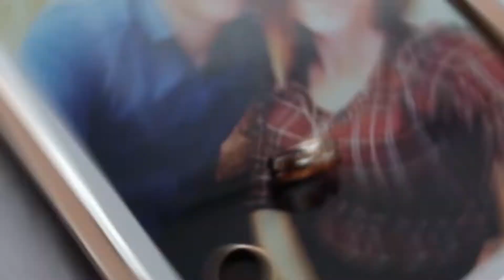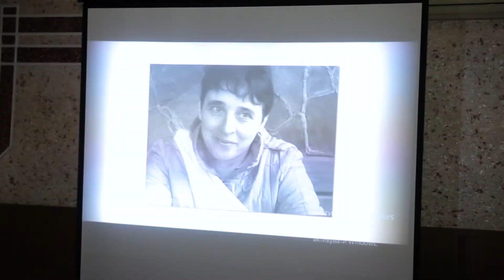Ivanka Vasyl Slankoff Відеозйомка Кременець, фотограф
Slankoff Відеозйомка Кременець, фотограф,
Відеозйомка по Україні та за її межами.
Весільний фільм, весільний кліп, аерозйомка, фотокнига, вінєтки
Деталі на сайті slankoff.io.ua